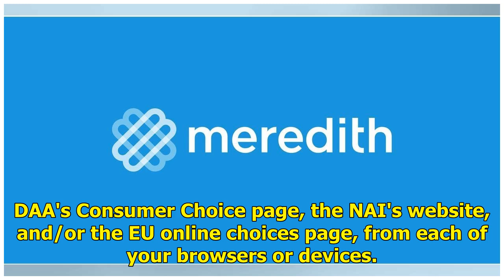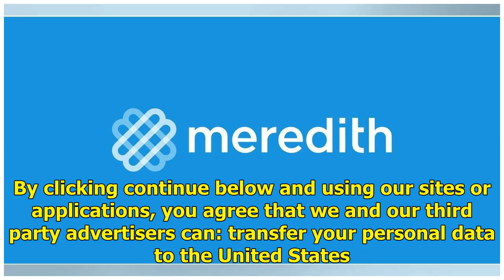| People en Español Welcome! Meredith collects data to deliver the best content, services, and personalized digital ads. We partner with third party advertisers, who may use tracking technologies to collect information about your activity on sites and applications across devices, both on our sites a...

https//peopleenespanolcom/